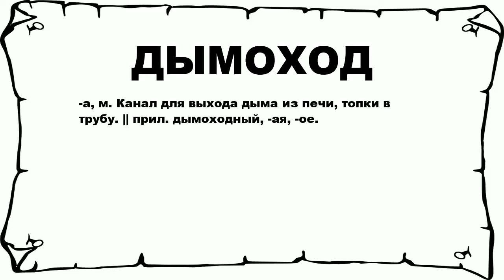ДЫМОХОД - что это такое? значение и описание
Хочешь знать что значит ДЫМОХОД? тогда слушай до конца.

 -а, м. Канал для выхода дыма из печи, топки в трубу. || прил. дымоходный, -ая, -ое.